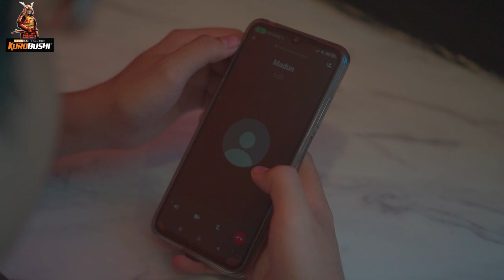HELM LEBARAN BARU SI MADUN | CERITA PENDEK SAMURAI PAINT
Haloo Samuraian!
Kembali lagi dengan keseruan Samurai Kurobushi Indonesia,
kali ini kita akan membagikan sebuah cerita pendek nih untuk kalian.

Helm Lebaran Baru Si Madun,
Yuk langsung simak ceritanya yah 🥰

Punya pertanyaan seputar pengecatan?

Bingung Pilih Warna dari Rumah?
Tenang Samurai Paint sekarang ada Katalog Warna Digitalnya loh!